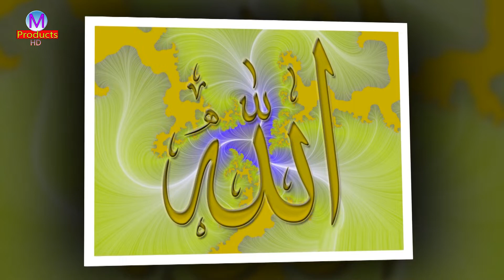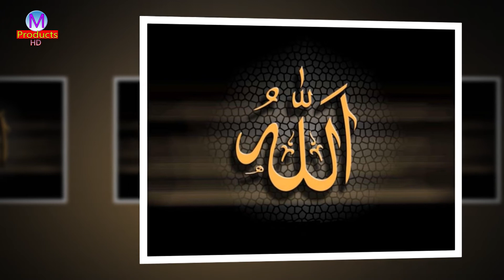তুমি আছো আমার আল্লাহ । Tumi acho amar allah । Si Raju । bangla eid gojol 2020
Thanks to watching this channel.

*** ANTI-PIRACY WARNING ***
This content is Copyright to M Products HD. Legal action will be taken against those who violate the copyright of the following material presented!

Song : Tumi acho amar allah
Singer : S I Raju
Lyric : S I Raju
Creator : M H Saiful
Label : M Products HD
Distributed by M Products HD